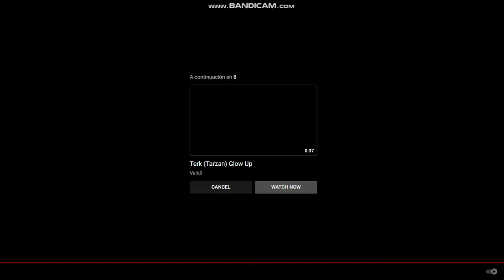Moses tells Sid Phillips enough twice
Good Job Moses The Prince Of Egypt
You Fail Sid Phillips From Toy Story
Dreamworks Heroes vs Disney Pixar Villains
Favorite Dreamworks Movies
Favorite Disney Pixar Movies
Love Toy Story and The Prince Of Egypt